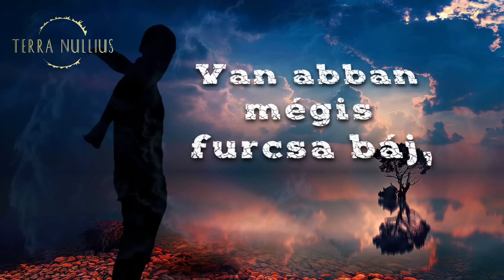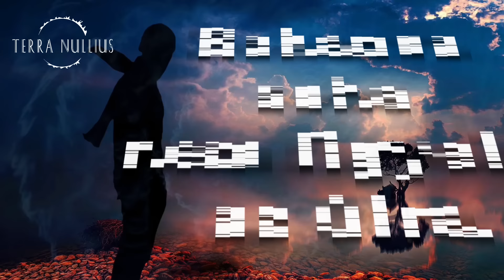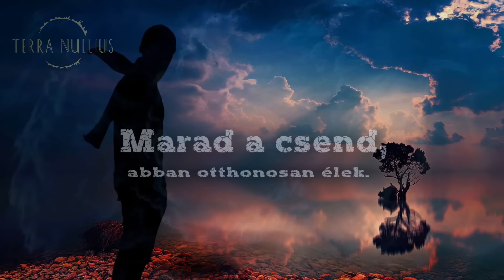Terra Nullius - A tegnap záloga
zene: Ferenczi Ábel, Borbély Kristóf, Sztancsik László
dalszöveg: Sztancsik László

Terra Nullius:
Ráduly Levente – ének, vokál
Ferenczi Ábel – gitár
Borbély Kristóf – cselló
Saray Norbert – basszusgitár
Sztancsik László - dobok

Felvétel: Denevér Hangstúdió (Szolnok)
Keverés/Mastering: Vári Gábor - Miracle Sound stúdió (Szeged)

Dalszöveg:

A tegnap záloga

Harcot vív a szív és az ész,
az ember némán maga elé néz.
Napra mennék, de az égés veszély
furcsa szeszély.

Idővel úgyis megcsal az elme,
szenvedés helyett inkább feledne.
Van abban mégis furcsa báj,
szépnek hazudni azt ami fáj.

Előre siettem, de folyton hátra néztem
hát arra vitt a léptem.
A holnapba cipeltem át,
a lelkem üldöző tegnap zálogát.
Köröttem újra csend,
visszatért a régi rend.
Úgy kéne a zaj, de attól meg félek.
Marad a csend, abban otthonosan élek.

Lépni kéne, jobbra vagy balra.
Lebeg felettem, mint Damoklész kardja.
Nem fáj az alku, csak a döntés
elfojtott önzés.

Emeled a tempót, lassítani kéne.
Úgy hiszem itt sikerült félre.
Rohanva soha nem figyelsz az útra.
A helyesre lépj, ne csak az újra!